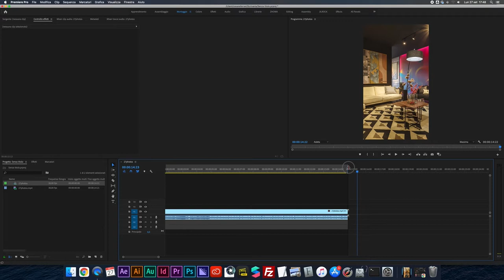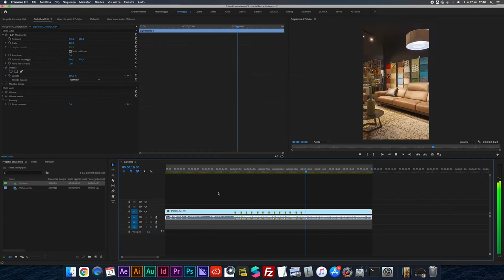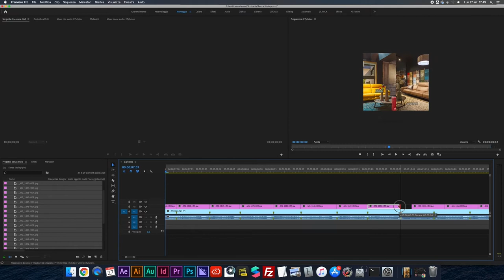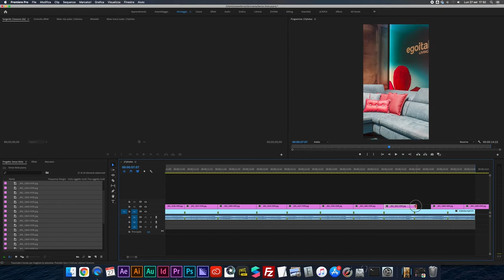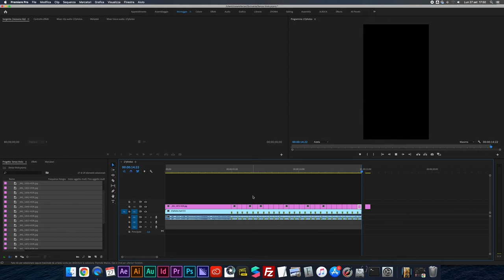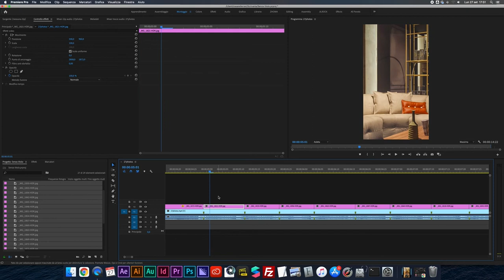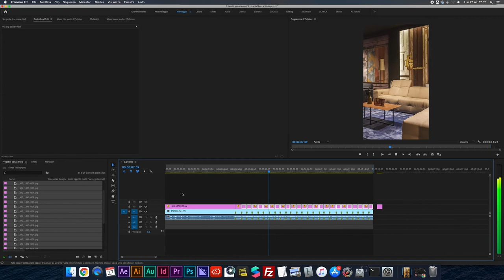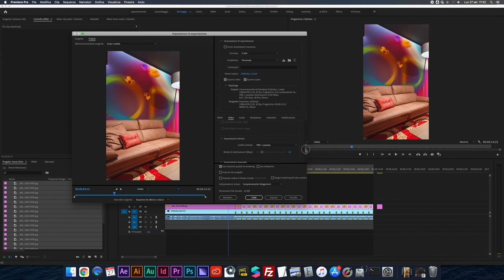27 Photos Challenge in 5 minuti con Premiere Pro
Vediamo come realizzare in brevissimo tempo un reel con la Add 27 photos challenge, utilizzando Adobe Premiere Pro!

🎙️ Rode VideoMicro

Chapters:
0:00 - Come si fa la sfida delle 27 foto?
0:32 - Importare i materiali in Adobe Premiere Pro
0:55 - Creare i markers su Premiere Pro
1:25 - Importare e mettere a tempo le foto su Premiere Pro
3:18 - Editing sulle foto
4:58 - Come esportare da Premiere Pro
5:33 - Conclusioni